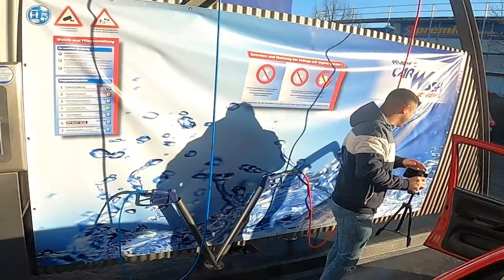Zwei dumme Keks und der gute alte Powerschaum... | Zerstörung 19.0 | Part 3 | Chabo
Ich wollte hier Maliks Youtubelink einfügen, aber der Bre ist nicht erreichbar...